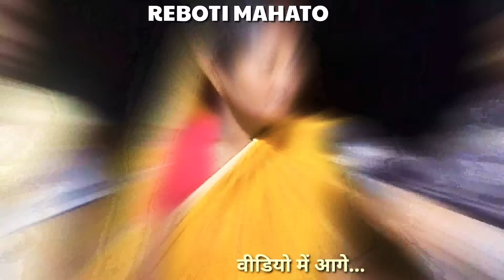Reboti Mahato 1932 खतियान व सांस्कृतिक गीत गायिका एक्सक्लूसिव इंटरव्यू|बोकारो झारखण्ड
नोट:आपका लाइक कमेंट हमारे लिए बहुमूल्य है हम आपके साथ है आप कब तक बाहरी मीडिया का साथ दोगे अपना भाई का वीडियो को देखना नही भुलेंगे आपको अपनी मिट्टी से प्यार हो जायेगा।